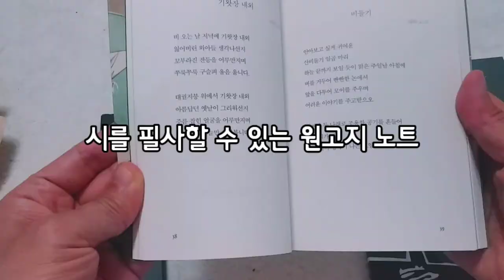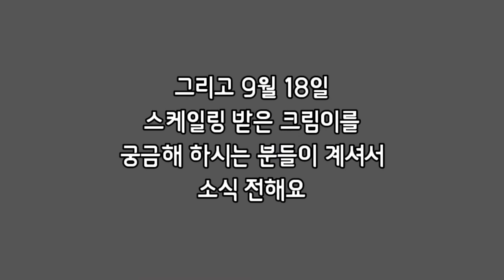나를 울리고 웃기는 강아지..